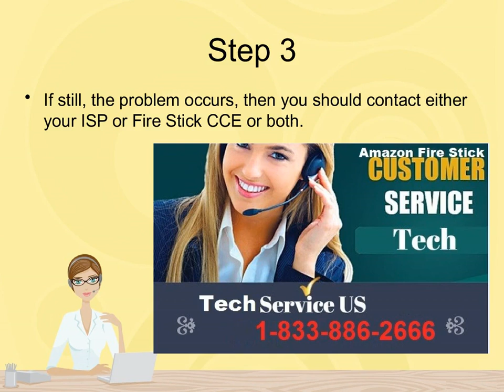Amazon Fire Stick Won't Connect to WiFi Get Quick Solution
Amazon Fire Stick Won't Connect to WiFi, may also be because you may have been using the outdated version of the Fire Stick. You should update the Fire Stick.  To know more, visit us